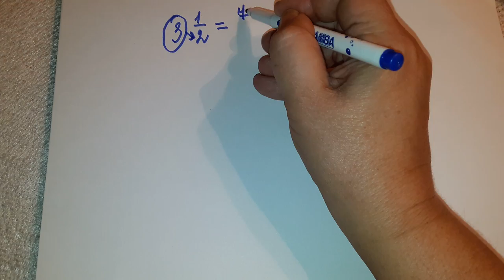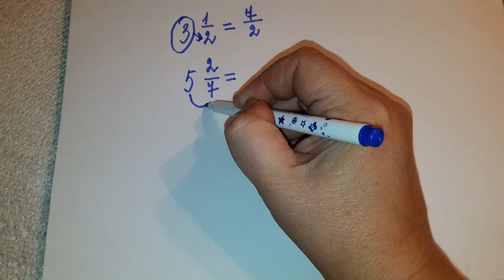5 кл как перевести смешанную дробь в неправильную,неправильную в смешанную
Огэ, №1,ЕГЭ(базовый уровень). Материал подробно излагает тему  5 кл. учит как перевести смешанную дробь в неправильную, неправильную в смешанную